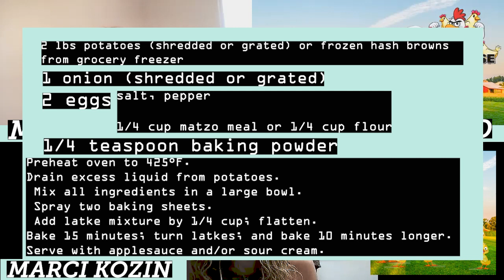50 And Ready to Date Again?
MARCI KOZIN is more than just a pretty face - she also makes world famous LATKE - Recipe below...
Healthier Hanukkah Potato Latke Recipe

2 lbs. potatoes (shredded or grated) or frozen hash browns from grocery freezer

1 onion (shredded or grated)

2 eggs

salt, pepper

1/4 cup matzo meal or 1/4 cup flour

1/4 teaspoon baking powder

Preheat oven to 425°F. Drain excess liquid from potatoes. Mix all ingredients in a large bowl. Spray two baking sheets.  Add latke mixture by 1/4 cup; flatten. Bake 15 minutes; turn latkes; and bake 10 minutes longer. Serve with applesauce and/or sour cream.

Welcome to A DUDE IN THE HENHOUSE – I am the “DUDE” Fredd Carroll.  This show is built upon the scenario of one man – The Dude – Fredd – all alone with women cohosts and guests – discussing women.
Hence, A DUDE IN THE HENHOUSE.
AMAZON ALEXA – (Just let her know by saying, “ALEXA, PLAY A DUDE IN THE HENHOUSE PODCAST)

The Dude (Fredd) will interact in female lead talks with including but NOT limited to – Actresses, Musician’s, Relationship Experts, Influencers, Addicts (Recovered or active), Medical Professionals, Mother’s, daughters, and sisters.

We believe that all people have a story to share.
Mental health and wellness are important issues that need a speaking voice and format. If you would like to be a guest – please contact
FREDD – Guest Proposal or Questions and concerns:

This show is for entertainment and educational purposes. The opinions of our guests are NOT always the opinion of Fredd – Mel and anyone connected to Venom Studioz media or The Dude in the HenHouse Podcast